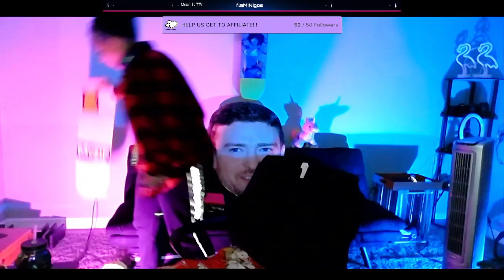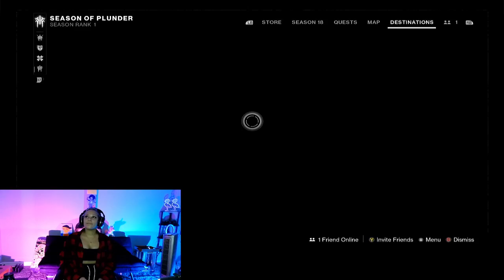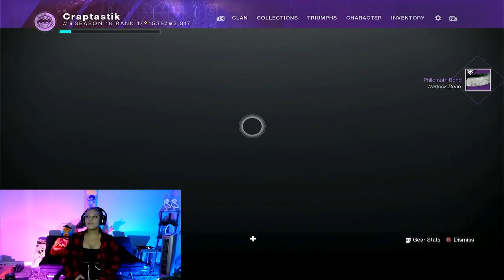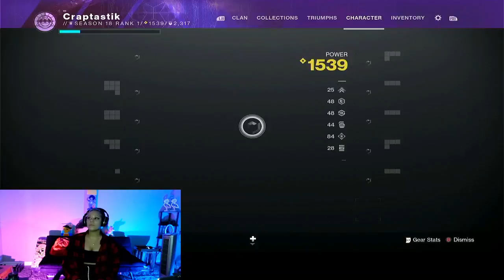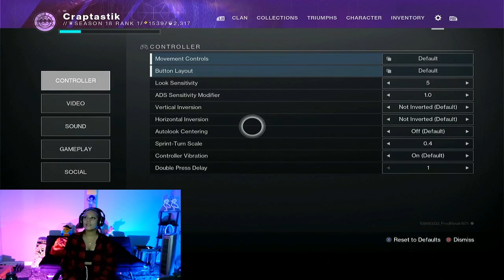DESTINY 2 | SATURDAY CAMPAIGN W/ ASIA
Asia plays Destiny 2.